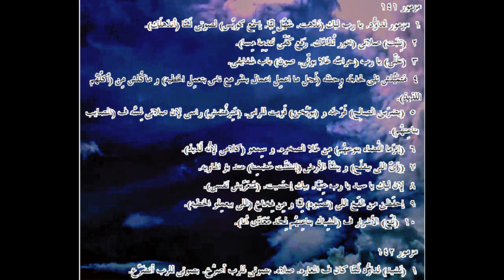المزامير ... الترجمة العامية المصرية .19141. ـPsalms...Egyptian colloquial translation